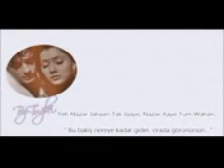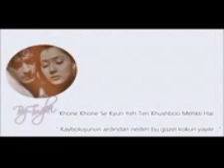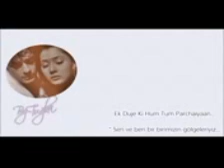dil janiya mere dil janiya - lyrics